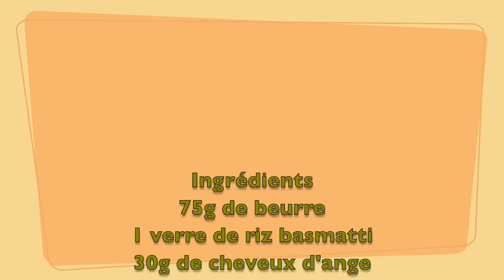Comment préparer le riz aux vermicelles/طريقه تحضير الرز بالشعيريه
Au Liban, la plupart des ragoûts sont accompagnés de riz aux vermicelles, voici donc comment préparer le riz aux cheveux  d'ange à la libanaise.أشترك بالقناة الآن وفعّل زر التنبيهات ( 🔔 ) عشان توصلك الفيديوهات الجديده على طول !.

► Pensez à activer la vidéo en HD « 1080p » ◄

Pour les mesures et les étapes de préparation, visitez mon
لاتنسوا تحميل التطبيق على الهواتف , و مشاركة الموقع مع العائلة و الاصدقاء لكي تعم الفائدة.
.قوموا باشتراك بقناتنا  ليصلكم كل ما هو جديد في الوصفات